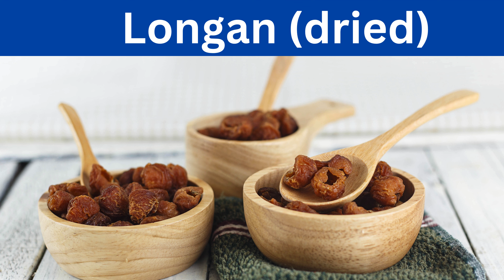Discover the Colorful World of Nuts and Dried Fruits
Welcome to our latest video where we dive into the fascinating realm of nuts and dry fruits!  Join us on a visual journey as we showcase a variety of these wholesome and nutritious treats, accompanied by stunning pictures that highlight their unique textures, shapes, and colors.

In this video, you'll discover the names   nuts and dry fruits, making it easier for you to identify and enjoy these natural delights. From the creamy goodness of almonds to the crunchy appeal of walnuts, each nut and dry fruit has its own story to tell.

Chapters:
00:00 Introduction
00:28 Cashews
00:48 Hazelnuts
01:06 Pine Nuts
01:26 Apricots
01:44 Figs
02:02 Blueberries
02:24 Mango
02:42 Banana Chips
03:00 Mulberries
03:22 Chia Seeds
03:40 Sunflower Seeds
04:00 Poppy Seeds
04:18 Elderberries
04:36 Jackfruit Seeds
04:54 Lychee